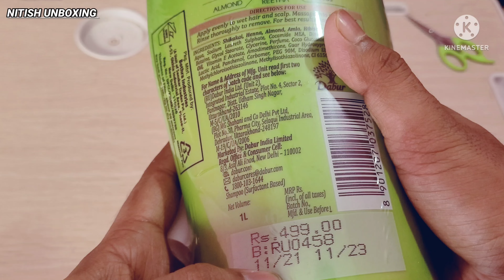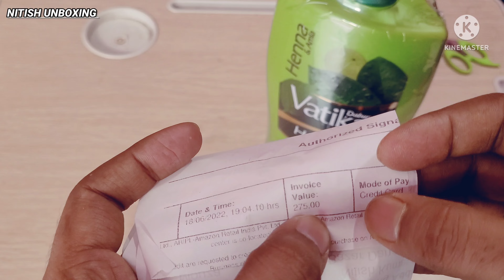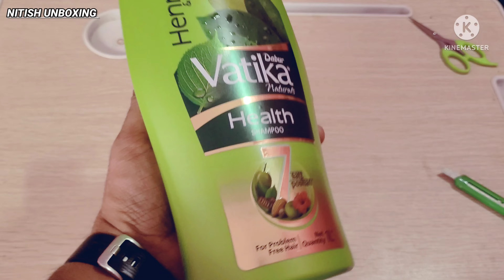Dabur Vatika Ayurvedic Shampoo | Dabur Vatika Natural Health Shampoo 7 Poshan 1L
Dabur Vatika Health Shampoo, With Henna & Amla For Problem Free Hair, 1L